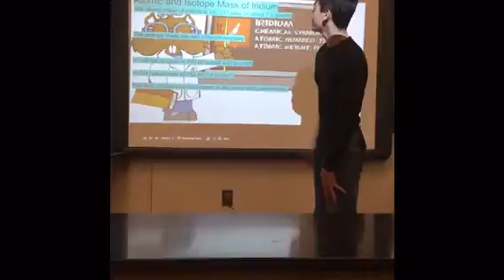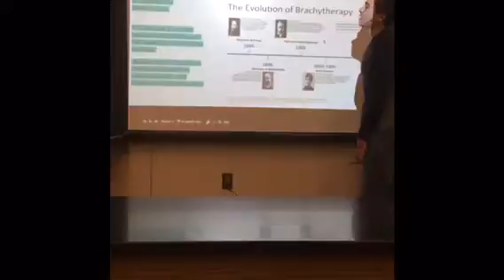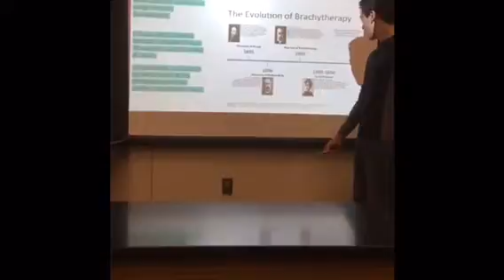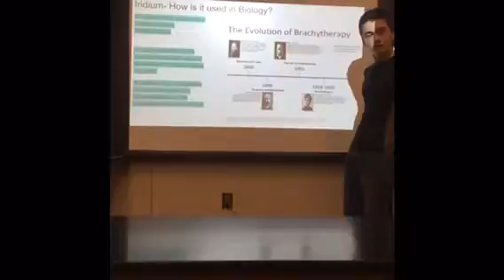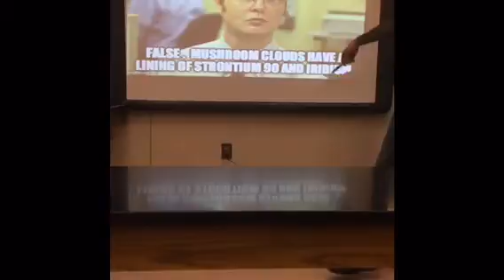Presto Random Ed- Iridium Isotope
This is the first video to an educational playlist im adding for random topics in school like science, Public Speaking, Etcetera.